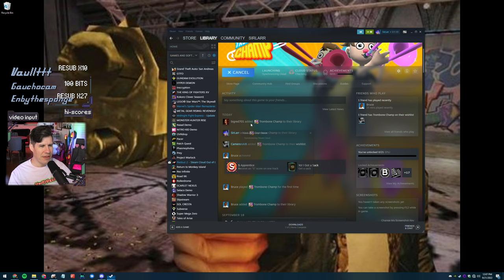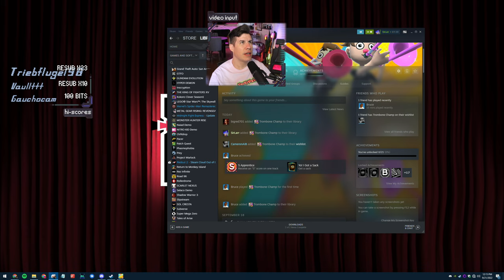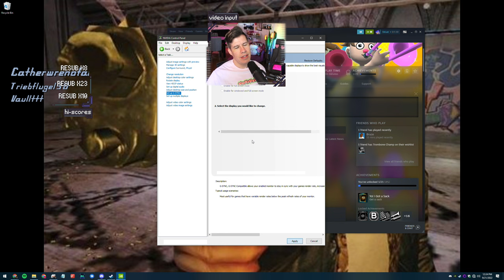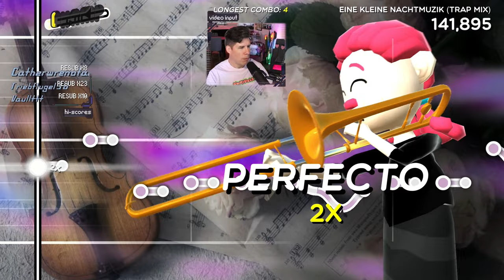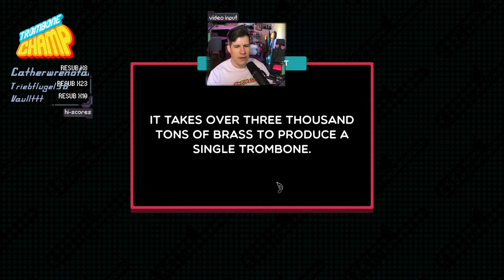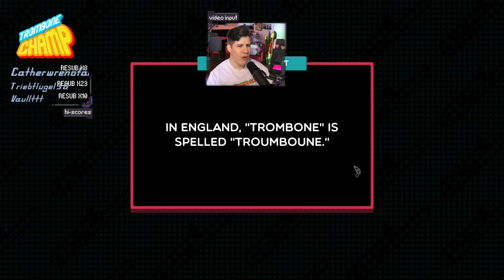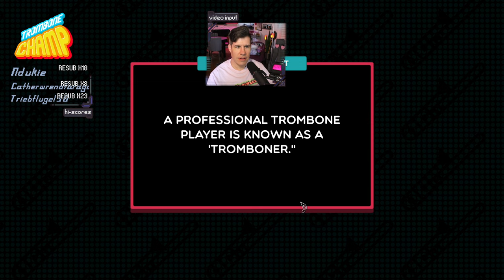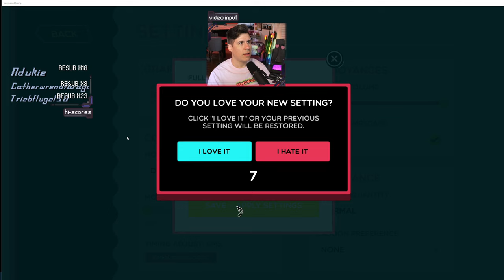Takin' home the toots | Trombone Champ Gameplay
Platform: PC